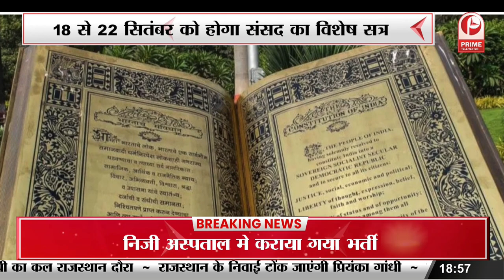देश के नाम को लेकर शुरू हुआ घमासान || Prime Tv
देश के नाम को लेकर शुरू हुआ घमासान
r. premadasa stadium
r. premadasa stadium weather
भारत बनाम पाकिस्तान
r premadasa stadium
india vs pakistan today
hardik pandya
india pakistan match live
jasprit bumrah
ind pak match
ind pak
r. premadasa stadium weather 10 september
Welcome to Prime TV India, your reliable source for up-to-date and impartial news coverage. Stay informed with our diverse range of news stories, in-depth analysis, and exclusive reports.
Shubman Gill
r. premadasa stadium
pakistan vs bangladesh
india vs nepal asia cup 2023
india vs nepal asia cup
faheem ashraf
pak vs bangladesh
ind next match
r premadasa stadium
ind vs pak next match
india asia cup match
pakistan vs. india
india next match asia cup
india vs sri lanka
india asia cup
ind vs nep asia cup
premadasa stadium
pak vs ban asia cup 2023
asia cup india vs nepal
ind asia cup match
ind vs sl asia cup 2023
india vs pakistan weather report
From politics to technology, business to entertainment, we bring you the latest developments shaping India and the world.